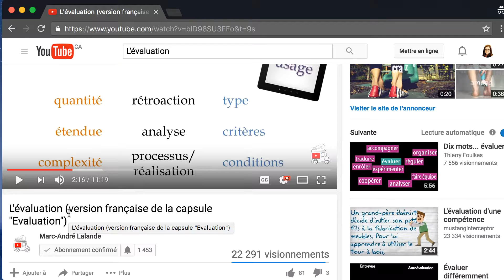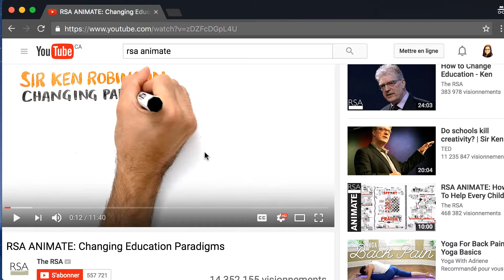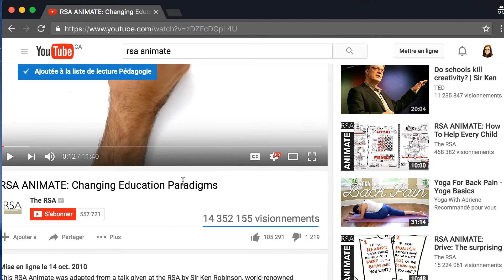Créer une liste de lecture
Comment créer une liste de lecture avec YouTube?
En bref:
Consulter sa bibliothèque